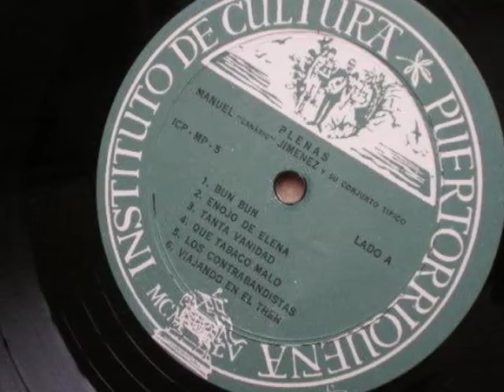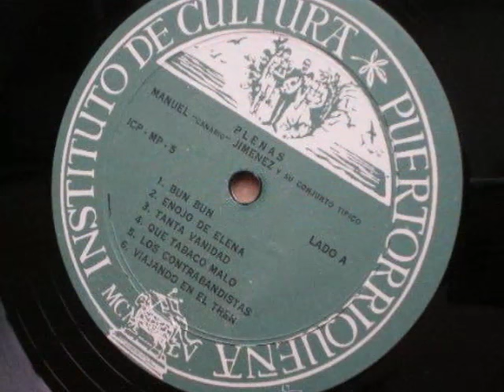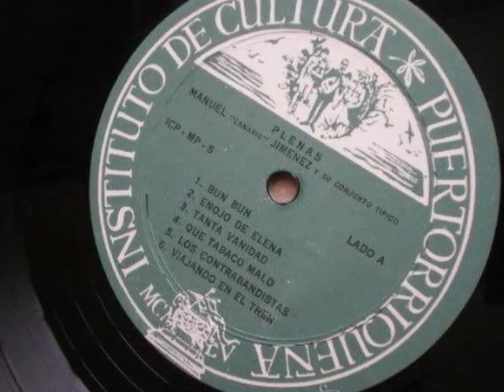Manuel Jiménez "Canario" y su Cuarteto - Temeridad - Colección Lujomar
Manuel Jiménez "Canario" interpreta su composición "Temeridad", canción que en Colombia y latinoamérica, popularizó el gran cantor Olimpo Cárdenas y mas tarde grabara su coterráneo Julio Jaramillo y otros artistas del caribe, principalmente.

Manuel Jiménez "El Canario" (Manatí, Puerto Rico; 1895- † 1975), fue un guitarrista, director y compositor puertorriqueño que desarrolló una labor importante con el género de la plena, una manifestación musical folclórica de Puerto Rico, originaria de la zona de Ponce.

Biografía:

Nació en Orocovis, Puerto Rico el 1 de enero de 1895. Desde su niñez se interesó por el canto llegando con apenas 8 años a grabar temas mexicanos para el sello Pathée . En su adolescencia, alternó la profesión de cantante con la de marino mercante. Canario tuvo una vida aventurera y esto lo llevó a conocer otros países, terminando por establecerse en Nueva York en 1925.

Ya en los Estados Unidos , para 1927 consiguió un contrato con el sello RCA Víctor para grabar plenas. Por esa misma época, fundó la Orquesta Puerto Rico, convirtiéndose en una de las agrupaciones que conformaron el boom de la música latina en los Estados Unidos en los años treinta, cuarenta y cincuenta.

En 1949 retornó a Puerto Rico, ya reconocido en gran parte de la América Latina como un genuino exponente de las expresiones folclóricas de la idiosincrasia puertorriqueña. Falleció en 1975.

Relevancia:

Canario fue el autor de una gran cantidad de plenas que hoy forman parte importante del acervo folclórico de Puerto Rico. Algunos de sus temas más conocidos son "Bun Bun", "Cuando las mujeres…", "Santa María", "Cortaron a Elena" “Tanta vanidad” y "Los contrabandistas".